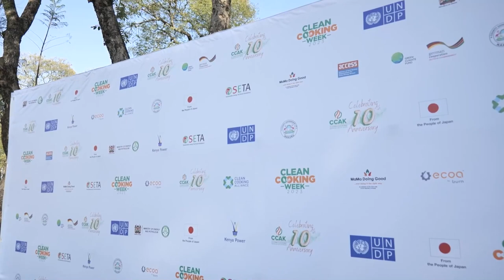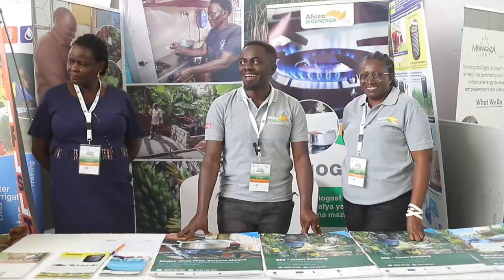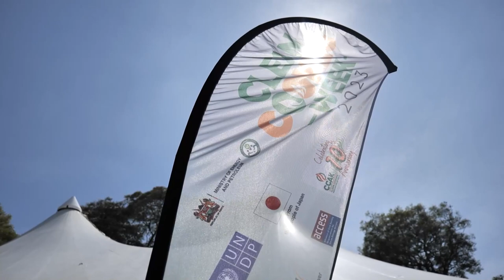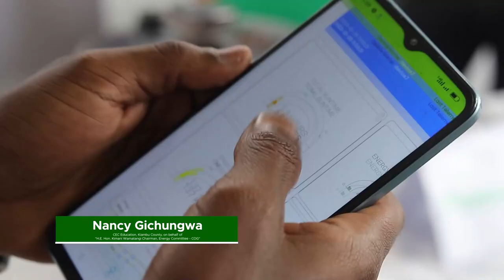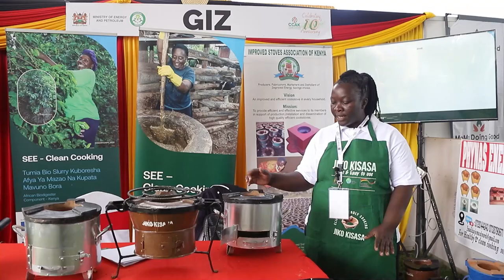2023 Clean Cooking Week: 30-Minute Documentary.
The Clean Cooking Week, hosted by the Ministry of Energy and Petroleum and the Clean Cooking Association of Kenya, was convened in Nakuru County to advocate for clean cooking solutions. The event aimed to raise awareness, foster knowledge exchange, and advocate for policy changes at county and national levels. With engaging discussions and practical workshops, the conference showcased innovative approaches to clean cooking. To experience the impactful discussions and initiatives firsthand, watch our 30-minute documentary capturing the essence of Clean Cooking Week. Join us in our commitment to sustainability and combating climate change by exploring the transformative potential of clean cooking solutions.